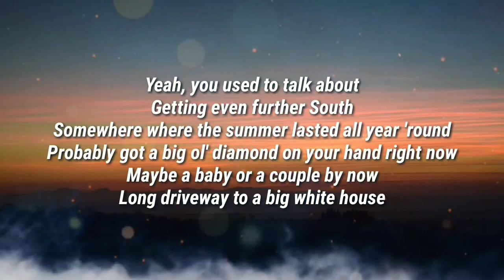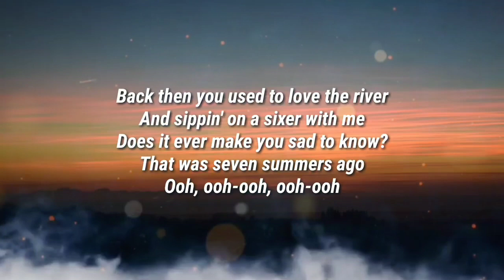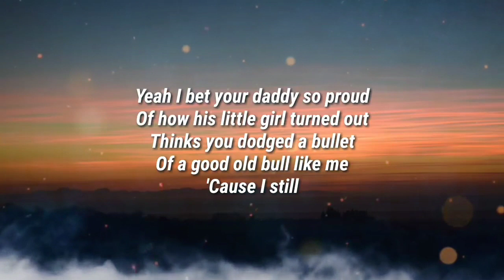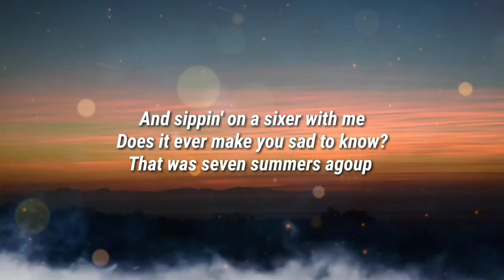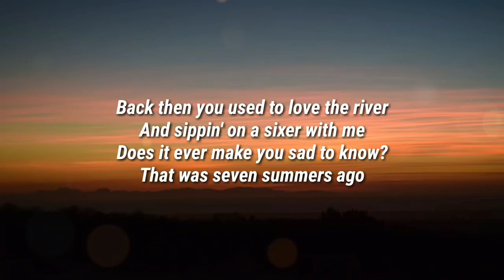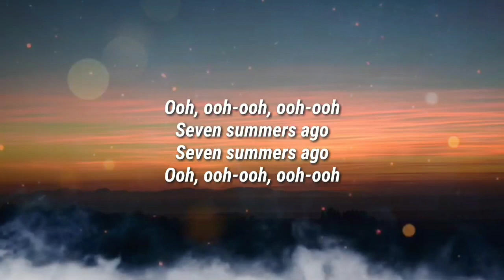MORGAN WALLEN - 7 SUMMERS (LYRICAL)